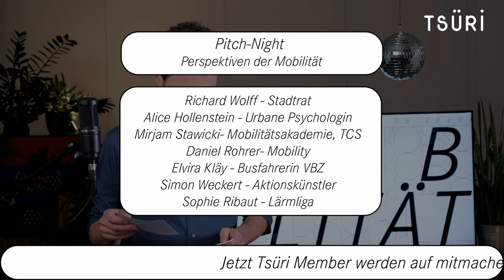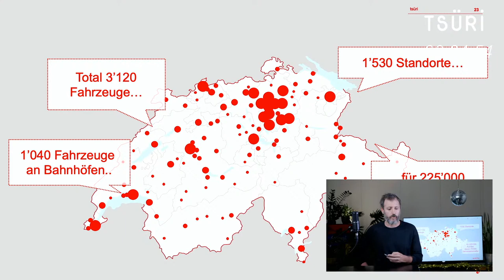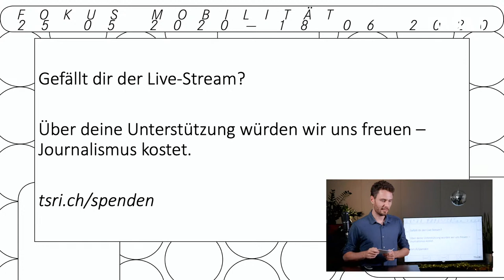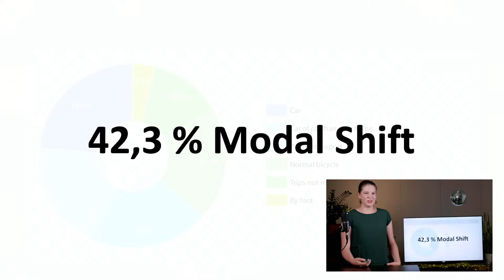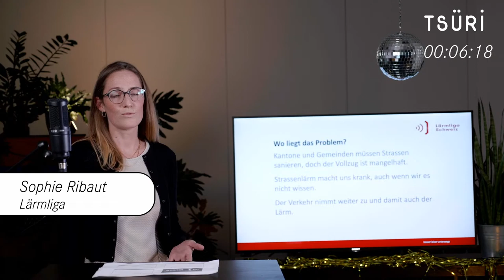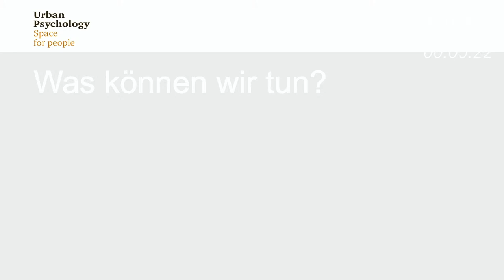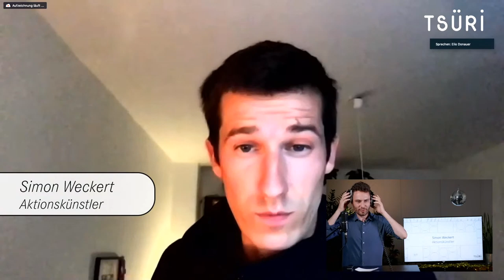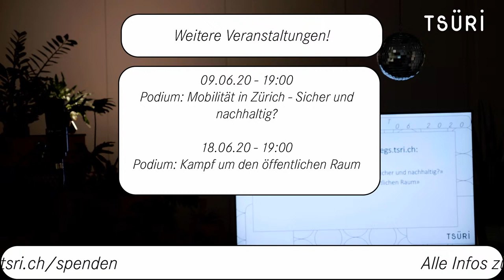Pitch-Night: Perspektiven der Mobilität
Vom E-Trotti zum Intercity – Der Wohlstand der Schweiz wiederspiegelt sich in ihrer stark vernetzten, ausgebauten und multimodalen Mobilität. Ohne Problem können wir uns von A nach B bewegen, von Stadt zu Stadt pendeln und das Ausland bereisen. Doch diese hohe Mobilität geht auf Kosten der Umwelt. Nicht ohne Grund wird weltweit an neuen Mobilitäts-Systemen getüftelt. Moderne Sharing-Systeme, autonome Autos und Mikrofahrzeuge rufen nach einer Veränderung und zwar bald. Welche Mobilitätsformen gibt es überhaupt? Wie wird das Mobilitätsnetz der Zukunft ausschauen, wie kann dieses in die Stadt Zürich integriert werden und sollen wir uns denn überhaupt noch bewegen? Zum Auftakt unseres Fokusmonats teilen 7 Redner*innen in kurzen Inputs ihre Perspektive auf die Mobilität.

Teilnehmer*innen:

Daniel Rohrer - Mobility
Elvira Kläy - Busfahrerin VBZ
Mirjam Stawicki - Mobilitätsakademie TCS
Richard Wolff - Stadtrat und Stadtentwicklungsforscher
Alice Hollenstein - Urbane Psychologin
Simon Weckert - Aktionskünstler
Sophie Ribeau - Lärmliga

Ablauf

0:00:00 Stream Intro
0:06:56 Begrüssung durch Simon Jacoby
0:13:36 Daniel Rohrer - Mobility
0:23:46 Elvira Kläy - Busfahrerin VBZ
0:34:14 Mirjam Stawicki - Mobilitätsakademie TCS
0:42:58 Richard Wolff - Stadtrat und Stadtentwicklungsforscher
0:52:59 Sophie Ribeau - Lärmliga
1:03:23 Alice Hollenstein - Urbane Psychologin
1:14:21 Simon Weckert - Aktionskünstler